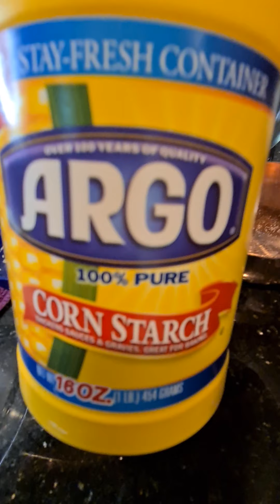How to make your own custard 😘😘😘